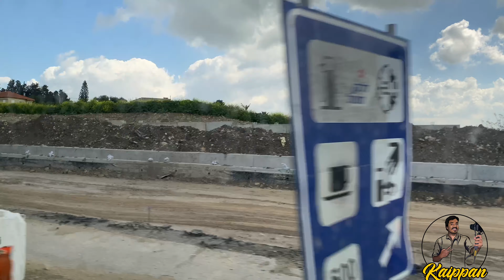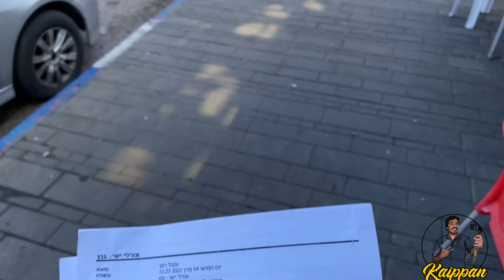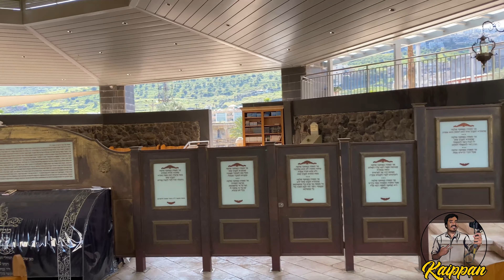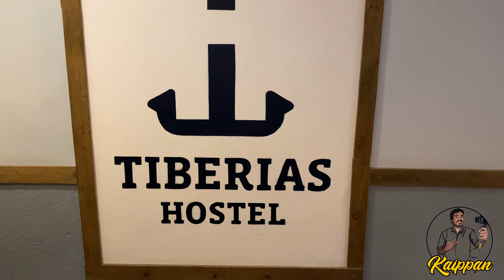Day and Night Life in Tiberias||Sea of Galilee ||Ep#1||Miracle Town in Israel || Kaippans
ഒരു ദിവസം tiberias എന്ന കൊച്ചു പട്ടണത്തിലൂടെ ഒന്ന് ചുറ്റി കറങ്ങി കണ്ടപ്പോൾ ആരും കാണാത്ത കാഴ്ചകൾ തേടി ...വരും ദിവസങ്ങളിൽ കൂടുതൽ മികച്ച വീഡിയോ വരുന്നതായിരിക്കും മറക്കാതെ ചാനൽ സബ്സ്ക്രൈബ് ചെയ്യണേ ❤️

Gadgets: I phone 11 pro max , GoPro Black 9 ,DJI Gimbals
Editing software: IMOVIE
Thank you very much for your great support love you All❤️❤️❤️